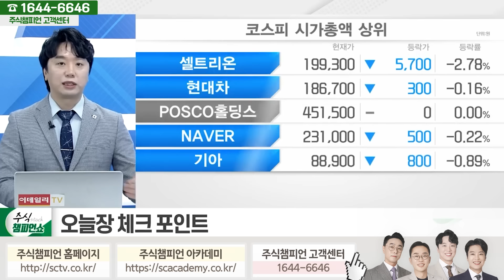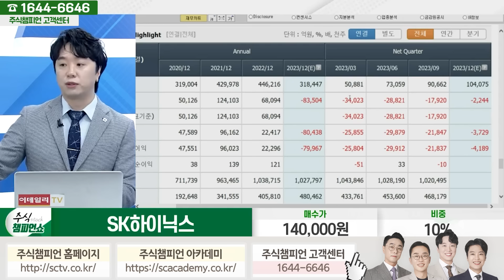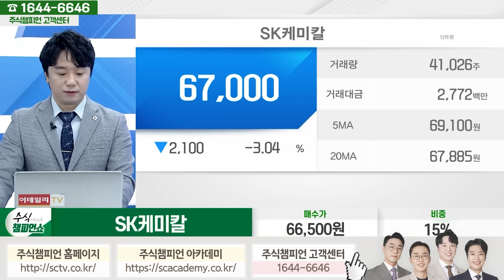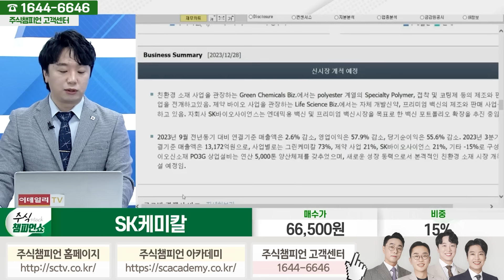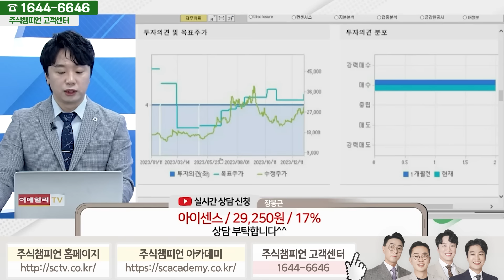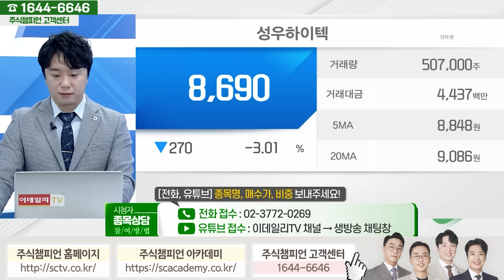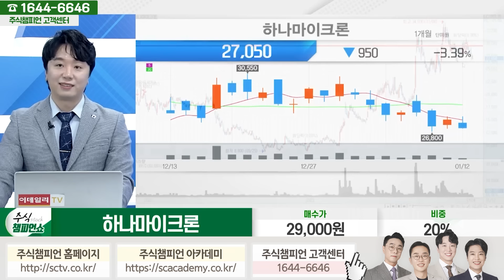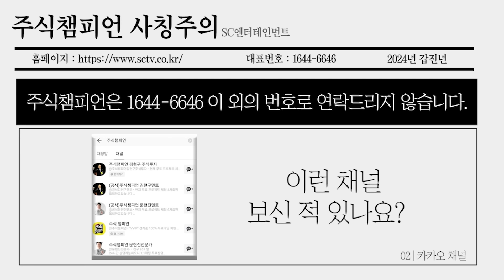[이데일리TV 주챔쇼] 1월 12일 문현진 전문가